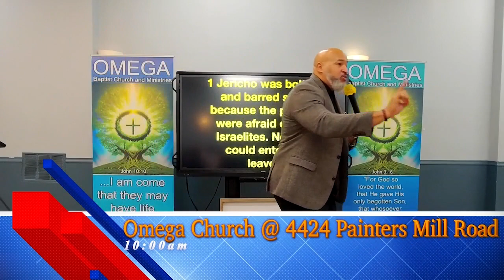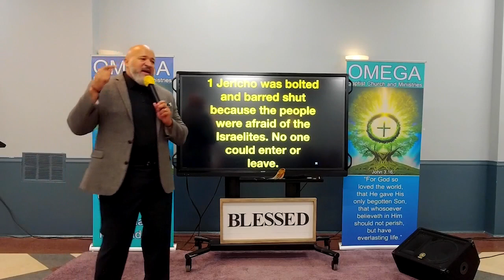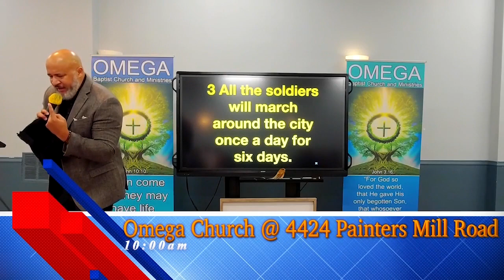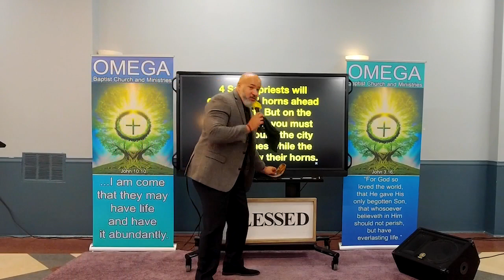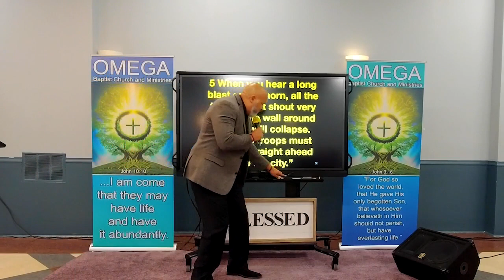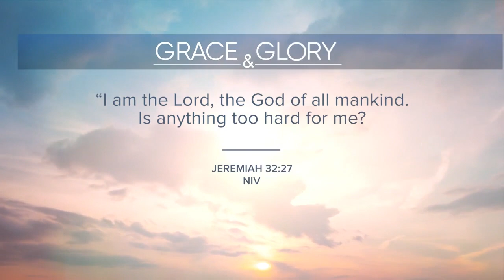Grace & Glory (10/29/23)